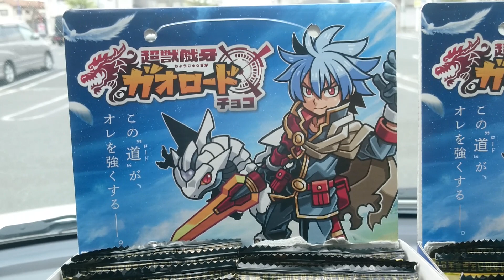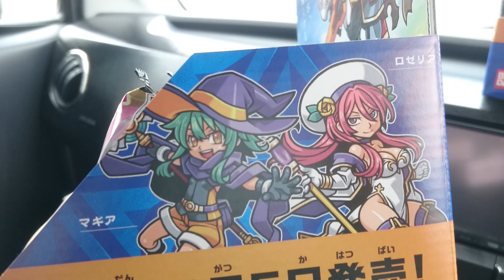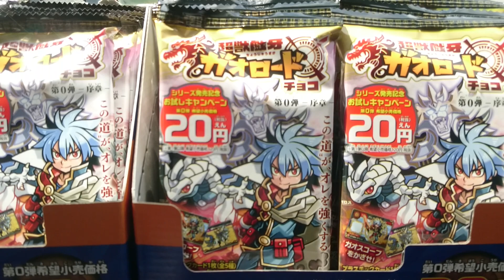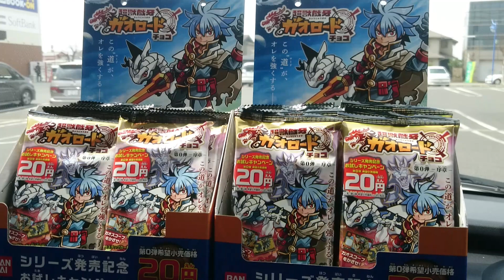【超獣戯牙ガオロードチョコ遂に発売❗】ドラッグストアで見掛けたお得キャンペーンウエハースを全回収❗他ブックオフの話❗